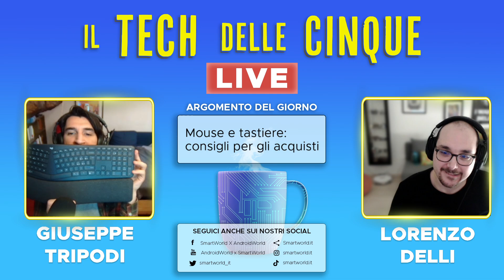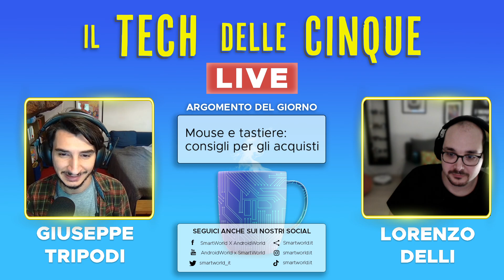Tastiere e mouse: consigli per gli acquisti (e non solo!) – Podcast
Come suggerisce il nome, una puntata dedicata a tastiere e mouse, da gaming e non solo. Un po' di consigli per gli acquisti e un po' di considerazioni generali, saltando tra preferenze personali e riflessioni più ampie.